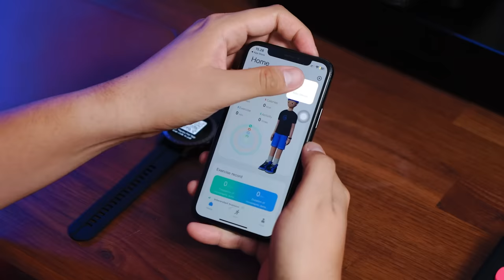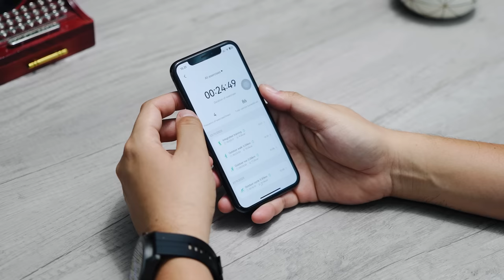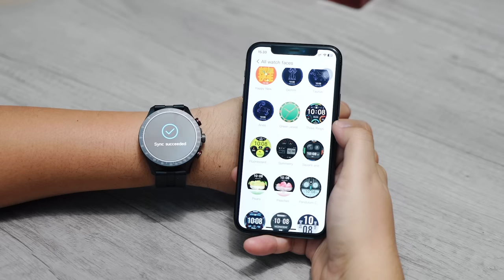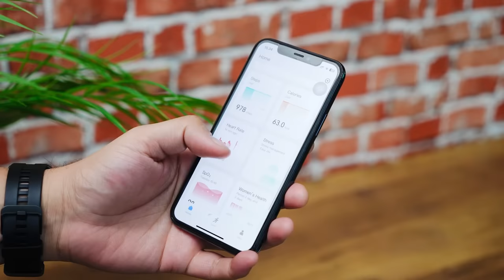500rban Bikin Kaget😱Ternyata Selengkap Ini, Padahal MURAH‼️HAYLOU Solar Pro Review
Punya budget minim tapi pengen smartwatch yang cakep? HAYLOU Solar Pro ini jawaban terbaik deh. Saya beneran kaget ternyata ada smartwatch yang lengkap tapi harganya 500ribuan doang. Heran saya. Apa aja sih yang bikin saya suka sama HAYLOU Solar Pro ini? Cek selengkapnya di video ini!